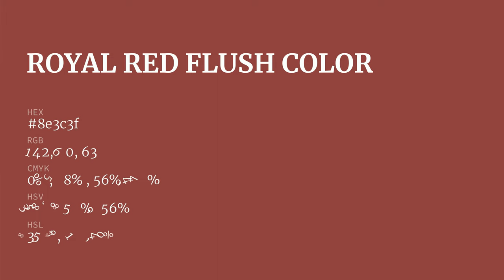Royal Red Flush color 8e3c3f hex color - Red color - Cool color 8e3c3f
What color is Royal Red Flush ? 8e3c3f hex color - Red color - Cool color 8e3c3f

Hex 8e3c3f Color Code is also known as Royal Red Flush color.

Hex 8e3c3f Color code in RGB color code model is created after adding 55.69% red color, 23.53% green color and 24.71% blue color.
Hex 8e3c3f Color code in CMYK color (process color) code model is generated after subtraction of 0% cyan, 57% magenta, 55% yellow and 44% black.